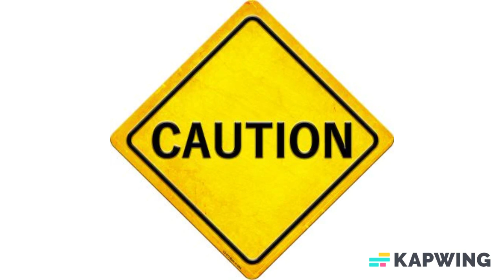Made in America Caution Novelty Metal Crossing Sign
16.5"X16.5" metal crossing sign, 12"x12' square size. Made of the highest quality aluminum for a weather resistant finish. It is lightweight and durable and has pre-drilled holes for quick and easy mounting. Personalize with ribbon, wire or string. Individually shrink-wrapped and proudly made in the USA.